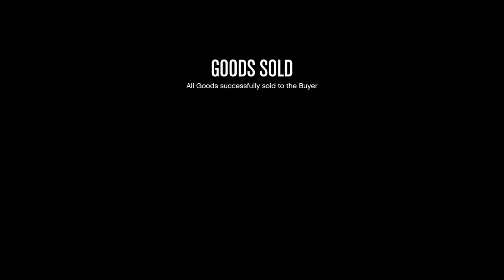GTA Online After Hours: Selling A Full Nightclub Business Solo